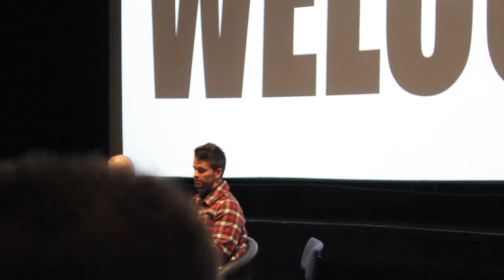88 Q&A at Glasgow Frightfest with Writer Tim Doiron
88 Q&A at Glasgow Frightfest with Writer Tim Doiron who also stars in the movie. Sorry about the man that kept getting in the way of the camera. Enjoy!